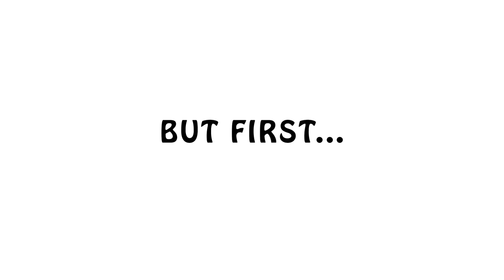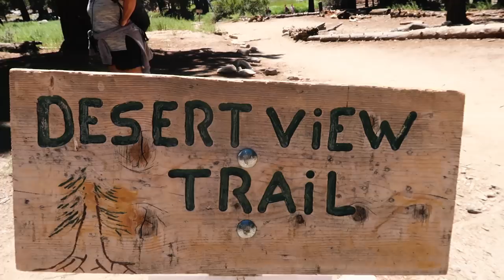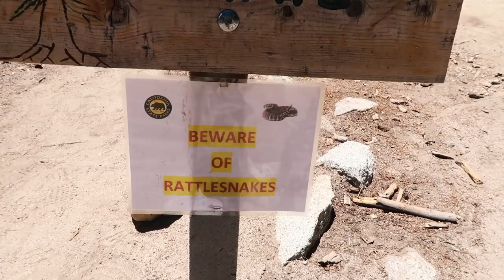GOT OUR FIRST CAR AS A COUPLE! *WEDDING CAR*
The car scene is amazing! Looks like straight from a wedding... Can't wait to show you the music video guys!

FOLLOW THE BOIIIS:
JOHANNES: